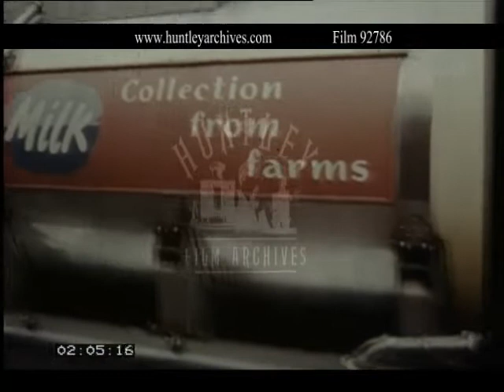Milk bottling Plant. Archive film 92786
Cows at dairy farm eating from long trough and close up of their udders as they are connected to milking machines. Large stainless steel tanks hold the milk and shot of road tanker being connected to take away the milk. Several milk tankers outside Express Dairy factory at Ruislip, Middlesex and cut to interior with huge containers full of milk.
Top shot of milk bottling plant with thousands of milk bottles going around on conveyor belt.